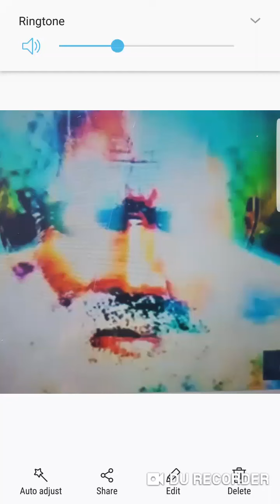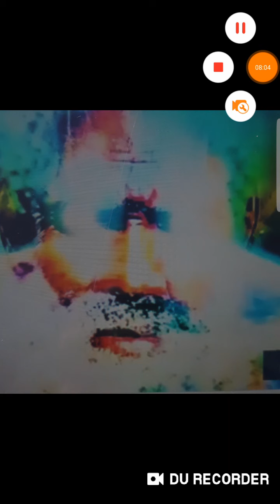RECOMPENSE is JUST!!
12 Tribes Of Israel So called Negros Hispanics, Indianos and confusion of faces across the globe.